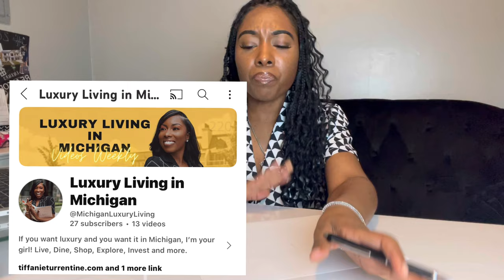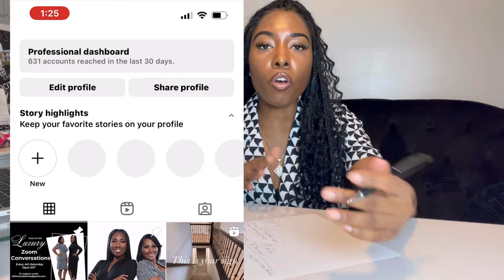Unlock Your Social Media Potential: Expert Tips for Content Creating Beginners | Plan with Me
In today's video, we plan our content out for the entire year! Don't worry, if you're new to this, you can do a quarterly focus.

The steps to a great content plan:
Platforms
Niche/Focus
How many days of posting
Content Recording
Content Editing
Publishing days and times
Content Preparation

Let's grow our content in #2024 by planning!

REALTORS, BOOK YOUR MOMENT WITH TIFFANIE T. SESSION NOW TO BUILD YOUR REAL ESTATE CAREER.

I’M LOOKING TO COLLABORATE WITH TEAM LEADERS AND INDEPENDENT BROKERS.

Top Influencer at EXP Realty

tiffanieturrentine.exprealty.careers

TiffanieTurrentine.com